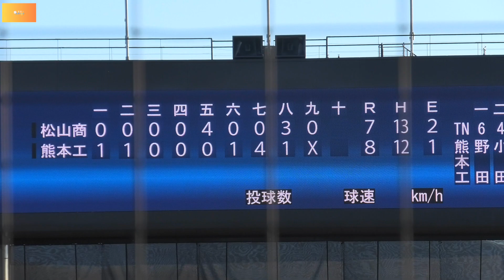【２７年前と同じシチュエーションで】「奇跡のバックホームの再現！」 熊本工と松山商が3度目の対戦！ 愛媛で対戦！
２０２３／１１／２５＠坊っちゃんスタジアム
27年前に夏の甲子園決勝で「奇跡のバックホーム」で語り継がれる名勝負の再戦！
松山商業VS熊本工業